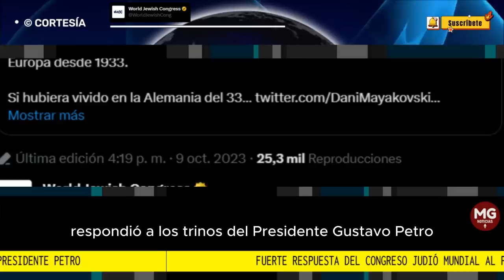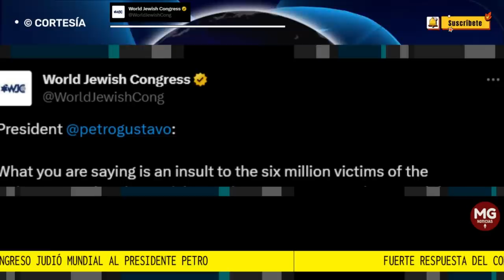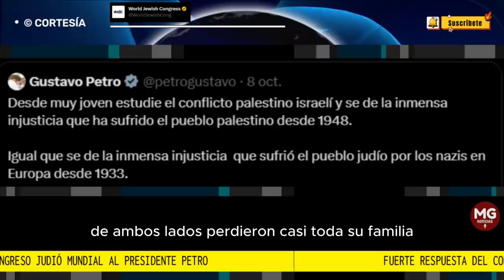URGENTE ⛔ FUERTE RESPUESTA DEL CONGRESO JUDÍO MUNDIAL AL PRESIDENTE GUSTAVO PETRO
El Congreso Judío Mundial, organización que representa a comunidades judías en más de 100 países del mundo, respondió a los trinos del presidente Gustavo Petro
FUENTE SEMANA